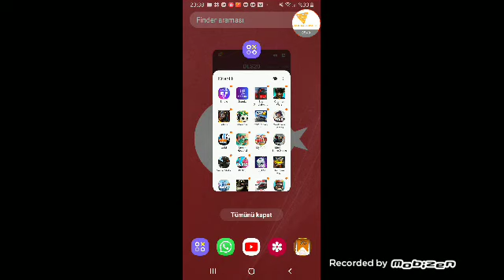06.05.2020 TAXİSİM 2020 YENİBÖLÜM HİLELİ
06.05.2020 TAXİSİM 2020 YENİBÖLÜM HİLELİ